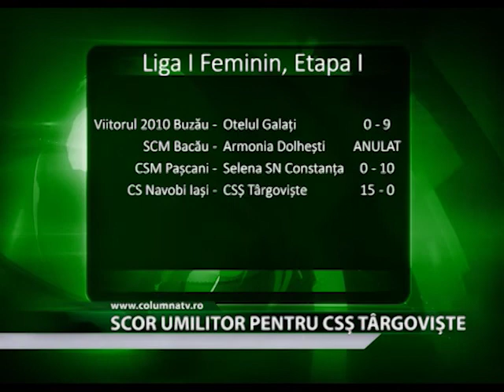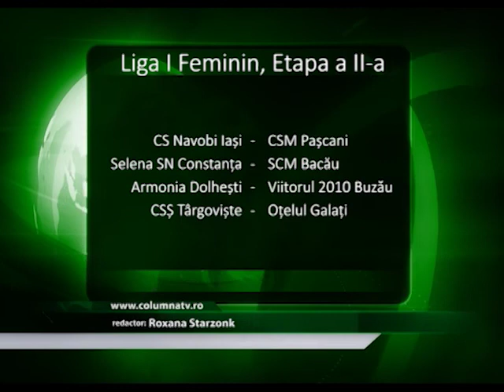Scor umilitor pentru CSȘ Târgoviște (Columna TV)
CSȘ Târgoviște a debutat cu o înfrângere în stagiunea 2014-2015 a întrecerii de fotbal feminin națională. Navobi Iași nu i-a lăsat nicio șansă formației târgoviștene marcând nu mai puțin de 15 goluri neprimind nicio replică din partea acesteia.